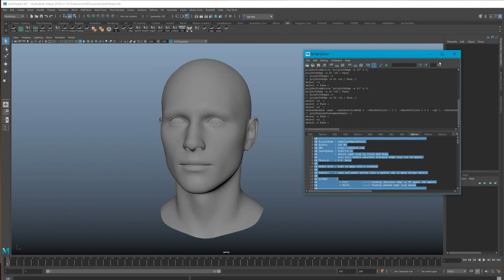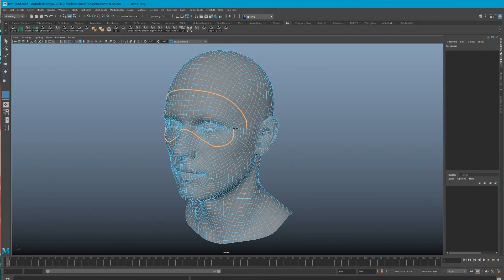Maya Poly Tool R&D - Edge Loop Smart Select v1.0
turn on subtitles for the explanation!
easy way to select edge loop by click, hold and drag
the tool will select the shortest distance edge loop (in 3d space)
I added two hotkeys that can be used while dragging the mouse.
hotKey :
               + Ctrl      find the shortest edge in UV space (2D space)
               + Shift    find extension edge loop
to quit tool with q key  (switch to Maya Select Tool)

note: please avoid group or nameSpace, for now, I need to add more code for those cases in the future.